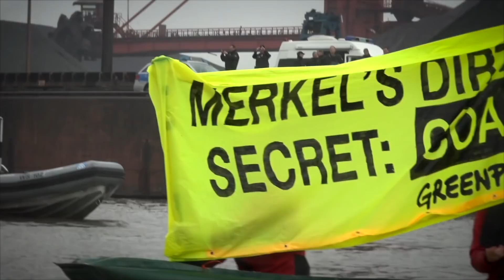Greenpeace sagt Danke für 2017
Wir danken allen, die unsere Arbeit 2017 unterstützt haben.

Damit Greenpeace sich auch im nächsten Jahr für den Umweltschutz stark machen kann, bitten wir Sie um Ihre Spende